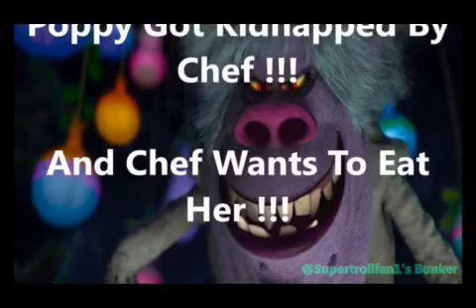Queen Poppy Needs A Hero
A Broppy (screenshots comic?) Story

Queen Poppy gets kidnapped by the Bergen Chef. Chef wants to eat her! Branch goes out to the Bergen Chef's hideout to save the queen of his heart,Poppy. He finds her then gets his true colours back as he saves her. They escape then get back to Pop Village.